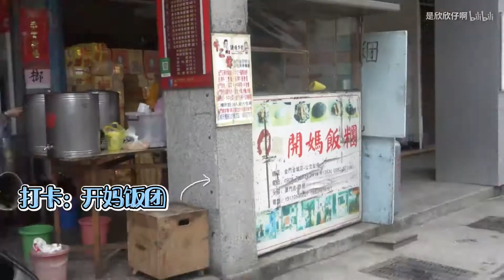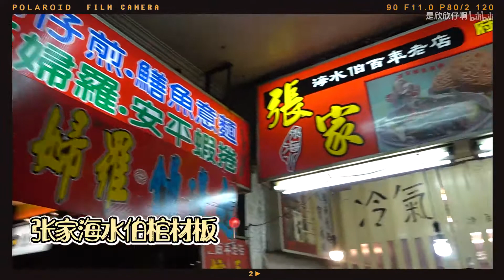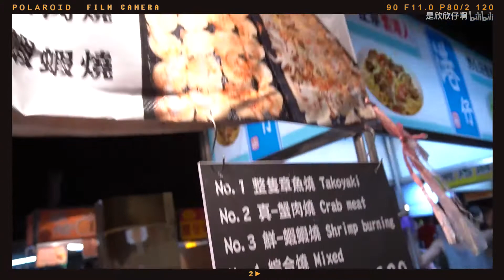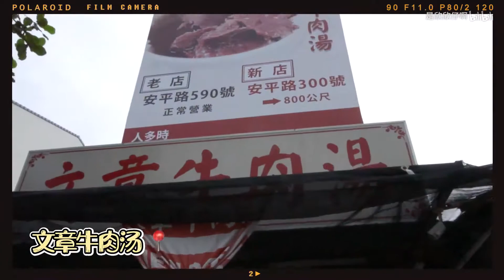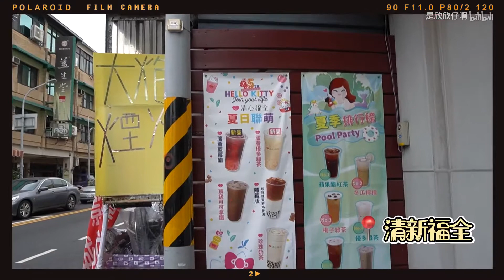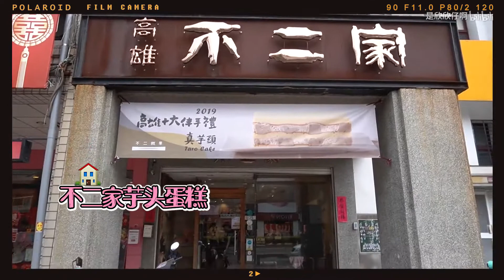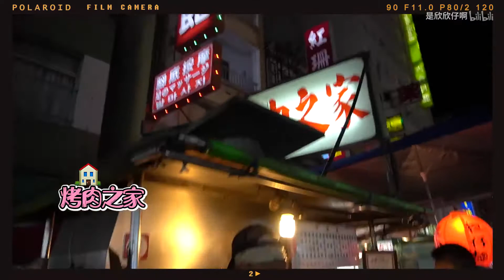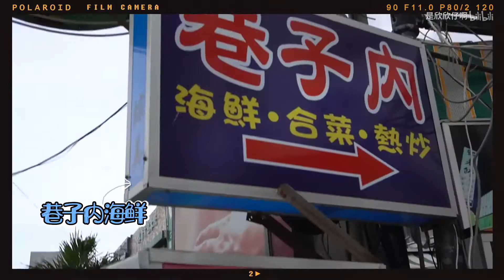台湾也太好吃啦！！3天狂刷50家店…台湾使人肥胖